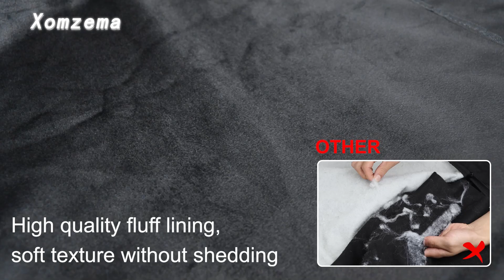Soft top window Storage Bag Ford Bronco 2021+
There is an interlayer inside the soft top window storage box, which can accommodate a complete set of soft windows, separated by a soft cloth so the windows don't rub against each other. When you take the windows and soft-top off,you can soak up the sunshine and enjoy the fresh air.

if you need more product ,please check from:Xomzema

Brand store